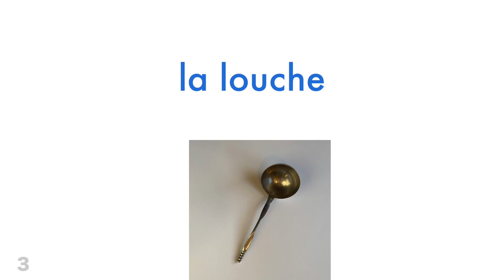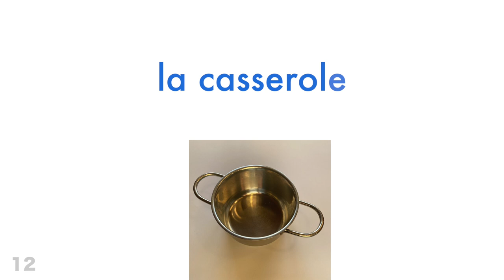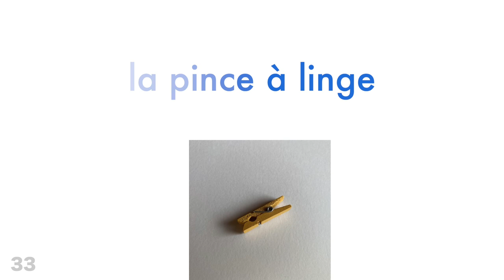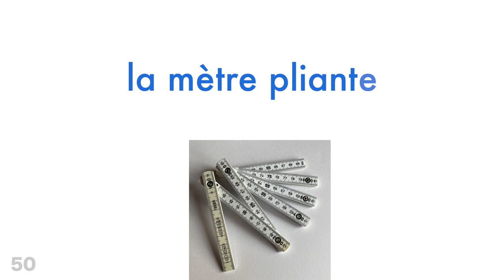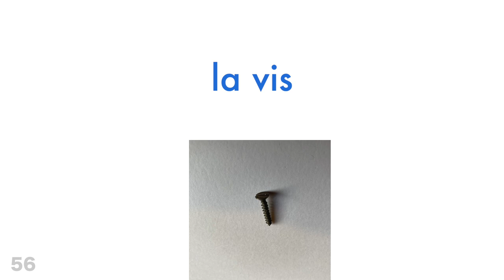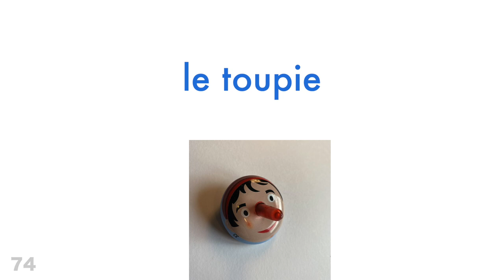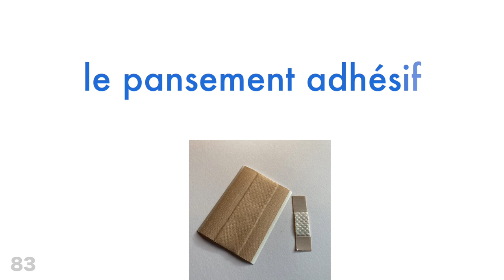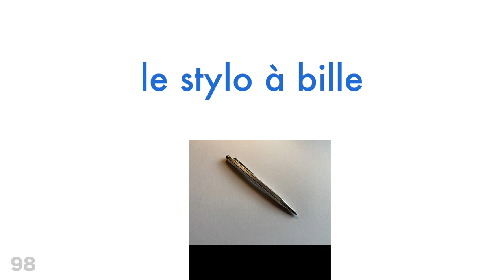100 words - French with pictures - Learn Easy French Words - French for Beginners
00:00 Intro
00:07 le fouet
00:33 la passoire
00:56 la louche
00:32 la fourchette à gâteau
00:40 la cuillère à café
00:53 la cuillère à soupe
01:05 le coquetier
01:14 le moulin à poivre
01:26 le presse-citron
01:35 la cuillère de cuisine
01:47 l'ouvre-bouteille
02:00 la casserole
02:08 le dessous-de-plat
02:17 le couvercle du pot
02:29 le sous-verre
02:38 la tasse
02:46 le verre à liqueur
02:54 le briquet
03:02 le sachet de thé
03:11 le verre à vin
03:19 la théière
03:27 le bol
03:35 la tapette à mouches
03:48 le bouchon
03:56 l'élastique
04:05 l'ail
04:13 le crochet
04:21 le mouchoir
04:29 le couteau de poche
04:38 le tire-bouchon
04:46 la clé USB
04:54 le bloc-notes
05:02 la pince à linge
05:11 la fiche bristol
05:23 le dictionnaire
05:32 le ruban adhésif
05:40 la gomme
05:48 le préservatif
05:56 l'agrafeuse
06:05 la cassette audio
06:13 les cornes
06:21 le gant
06:29 la serviette
06:38 le CD
06:46 le bouchon d'oreille
06:59 le passeport
07:07 la carte postale
07:15 l'ampoule
07:23 le câble de recharge
07:36 la mètre pliante
07:44 la pierre
07:53 les écouteurs
08:01 la montre-bracelet
08:09 l'élastique à cheveux
08:17 la clé
08:26 la vis
08:34 la pièce
08:42 la batterie
08:50 le cadenas
08:59 la colle liquide
09:11 la plume de paon
09:24 le bâton d'encens
09:37 la brosse à dents
09:50 le fil dentaire
10:02 le déodorant à bille
10:15 le coton-tige
10:28 la pince à cheveux
10:41 l'aiguille
10:49 les ciseaux à ongles
10:57 l'interrupteur
11:05 le timbre
11:14 le bouton
11:22 le papier toilette
11:30 le toupie
11:38 la montre de poche
11:51 l'aiguille à tricoter
12:04 le taille-crayon
12:12 la ficelle
12:20 le câble électrique
12:33 une bougie du Père Noël
12:46 l'adaptateur
12:54 le billet de banque
13:07 le pansement adhésif
13:20 la bougie rechaud
13:32 l'éponge
13:41 la coquille
13:49 le réveil
13:57 le marteau
14:05 la clé à fourche
14:18 la planche de bois
14:26 la pince
14:35 le chargeur
14:43 le quotidien
14:51 le grain de riz
14:59 la farine
15:08 le bol en verre
15:16 la mine de crayon
15:29 le stylo à bille
15:37 le masque de sommeil
15:50 les menottes